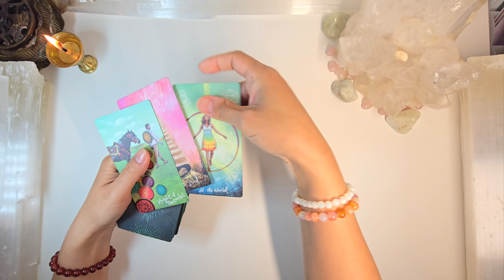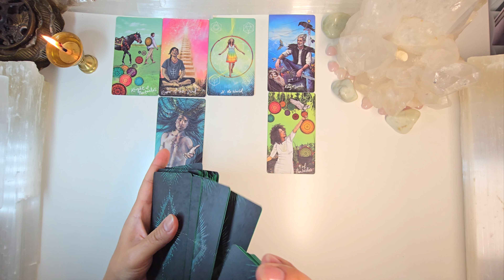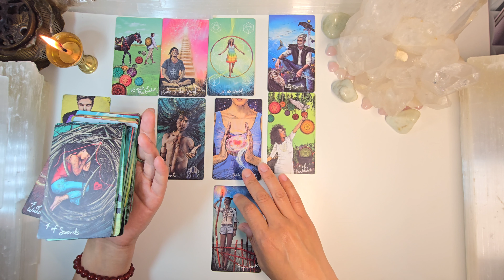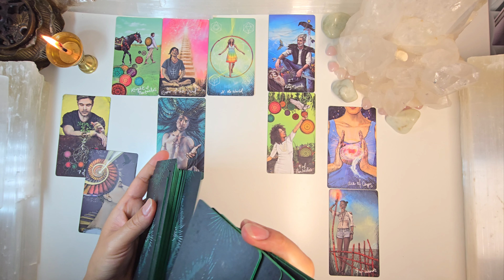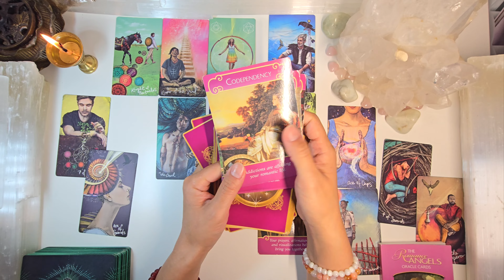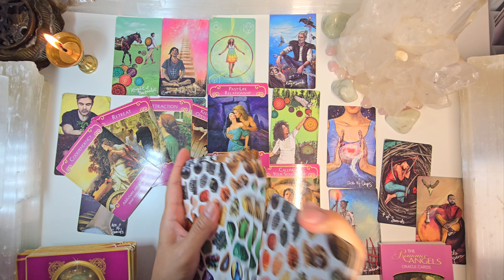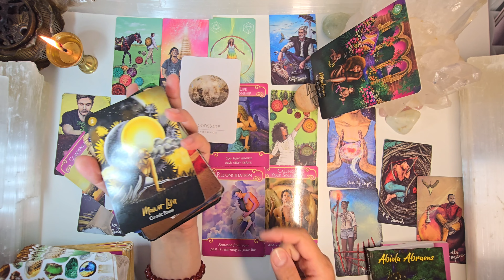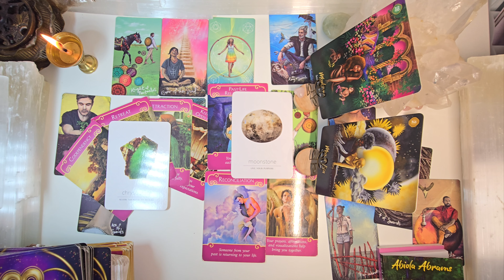SCORPIO "YOU'RE READY FOR LOVE BUT EX WANTS TO COME BACK" MAY 29-JUNE 4, 2024 WEEKLY LOVE TAROT